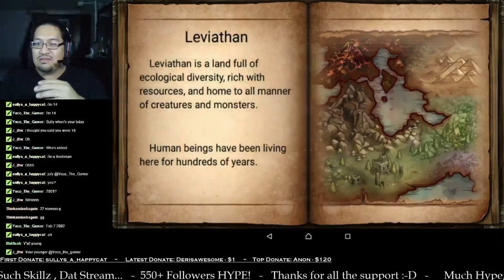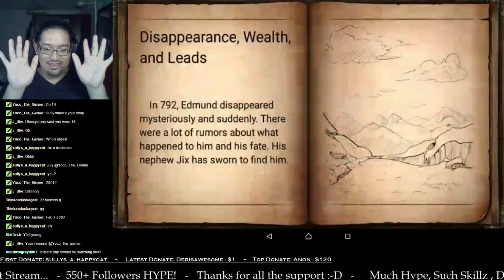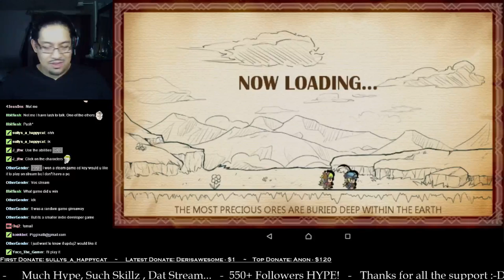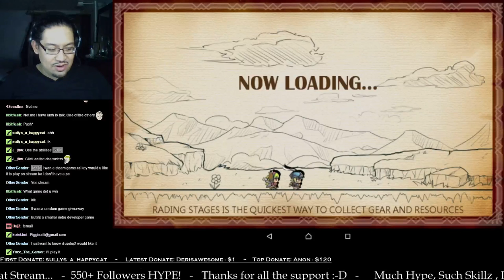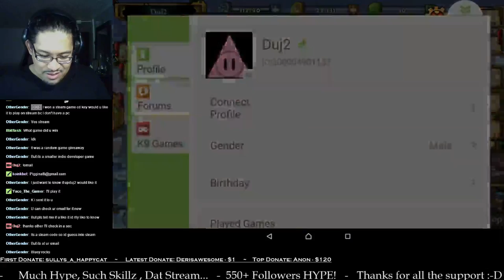Mine Heroes: First Map Tutorial and SECRET CODE!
We play Mine Heroes, an amazing card based adventure dungeon crawler by Kick9Games